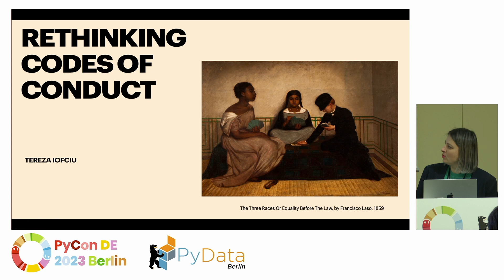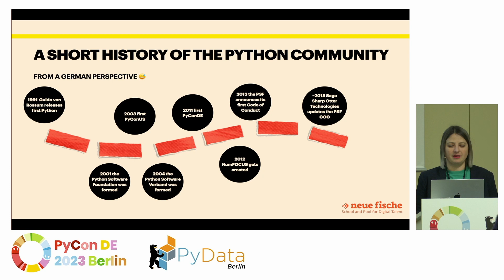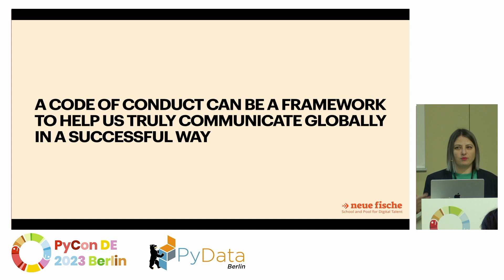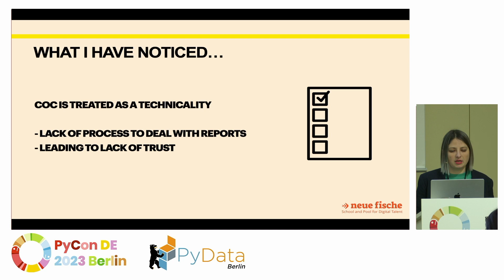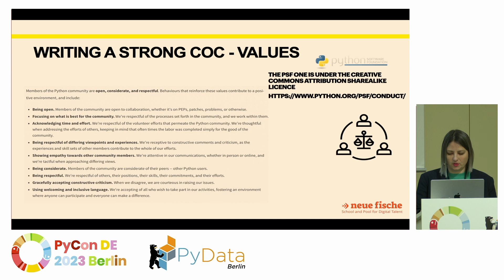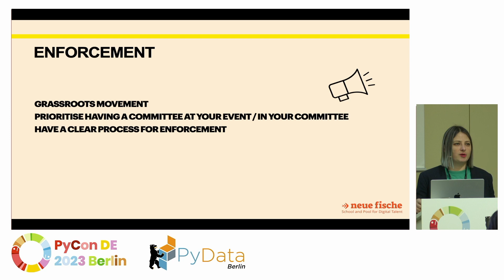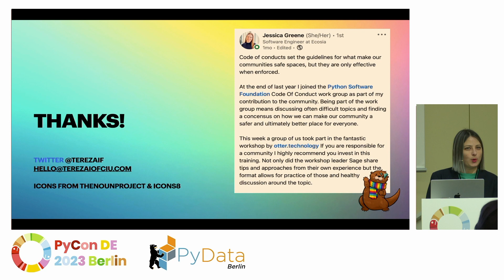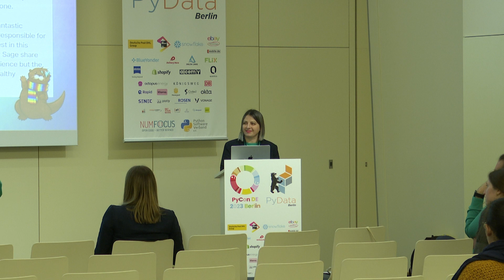Tereza Iofciu: Rethinking codes of conduct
Did you know that the Python Software Foundation Code of Conduct is turning 10 years old in 2023? It was voted in as they felt they were “unbalanced and not seeing the true spectrum of the greater community”. And thought that with time they could “advance towards a more diverse representation.”[1]

Why is that a big thing? Codes of conduct are an important part of any community, outlining the values of the community. They establish clear guidelines for acceptable behavior and help to create a safe and inclusive environment in the community. This can prevent discrimination and promote equal opportunities for all members.

In this talk, we will explore the role of code of conduct in communities, it’s history in the PSF, and discuss strategies for rethinking what it means to have and enforce a Code of Conduct. We will look at the existing challenges that the Python communities face when implementing codes of conduct and talk about possible solutions. How does it look like when it works well and when it doesn’t?

As an essential part of any open source project, reflecting on these guidelines can help to ensure that the projects are successful and sustainable in the long term. Thinking back to Python, which also turns 20 in 2023: “Python got to where it is by being open, and it’ll continue to prosper by remaining open”. It’s important we continue this mission, after all, one of the things many people love about Python is the community.